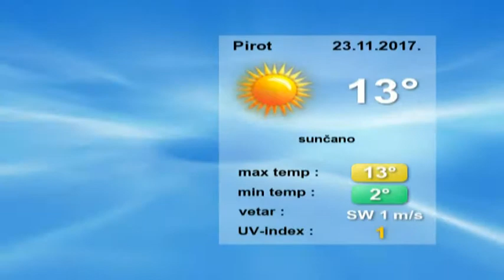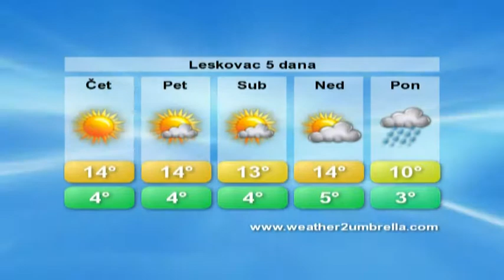belami.rs - VREMENSKA 23.11.2017.